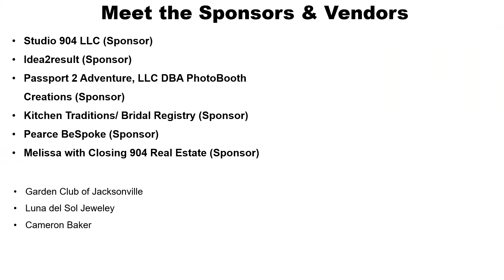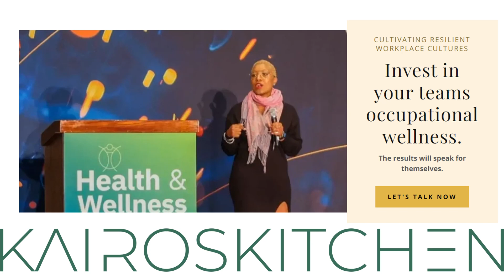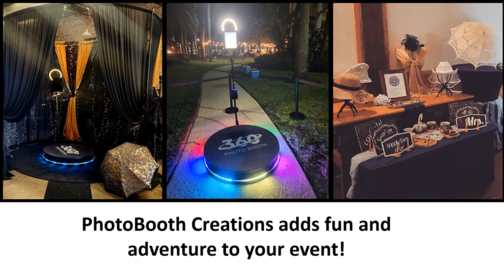Hope Pavilion Wedding Expo - Jan 28th 11-2pm (Ponte Vedra Florida)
Hope Pavilion Wedding Expo on Sunday January 28th from 11-2pm at the Hope Pavilion in Nocatee!

Get ready for a day filled with love, inspiration, and everything you need to plan your dream wedding. Join us at the beautiful Hope Pavilion located in Nocatee. Our event is designed to bring together the wedding vendors, from photographers to florists, all under one roof. Whether you're just starting your wedding planning journey or looking for those final touches, our expo has it all.

Don't miss out on this incredible opportunity to meet talented professionals, gather ideas, and make your wedding dreams come true. We can't wait to see you there!

📢 Reserve Your Free Ticket for a chance to win one of the giveaway prizes at the event!

👰 Free outdoor event & parking
👰 Tour the Hope Pavilion Wedding Venue
👰 Visit with wedding Vendors
👰 $FREE General with a donation with a new or gently used purse
for Hopefull Handbags! BONUS: want to be entered into the raffle? Bring a journal and receive an entry!

🤝We are excited to partner with local non-profit Hopefull Handbags, an organization whose mission is to spread awareness about domestic violence. Bring a gently used purse or new journal/scarf and receive free entry! Reserve your ticket today! 🤝

📢Bonus: First 50 attendees at 12pm will receive free moisturizing face masks
📢Bonus: First 50 attendees at 1pm will receive free shopping bags

📢Join the Jacksonville Business Connections Directory and lets get your live virtual Facebook interview scheduled!